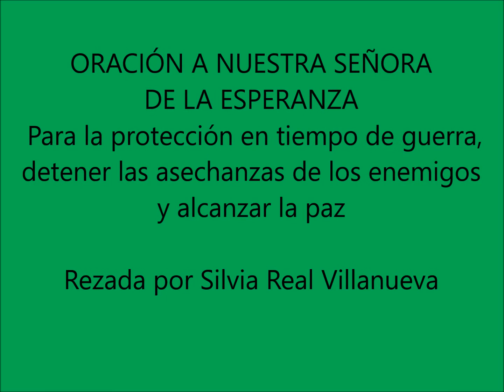ORACIÓN A NUESTRA SEÑORA DE LA ESPERANZA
Espiritual. ORACIÓN A NUESTRA SEÑORA DE LA ESPERANZA: para usar en tiempo de guerra, detener las asechanzas de los enemigos y alcanzar la paz.
Credito a las vias del internet que  ofrecen sus imagenes gratuitas.